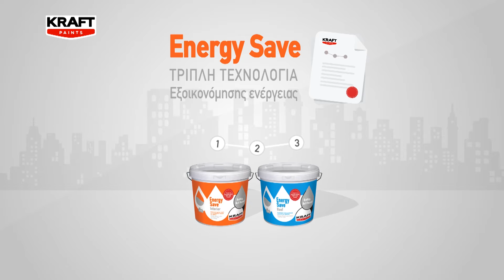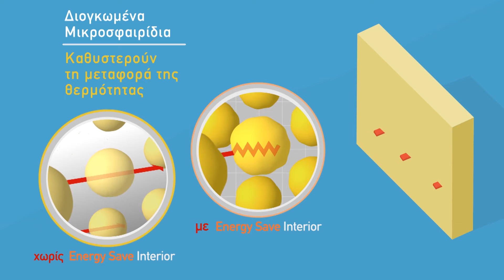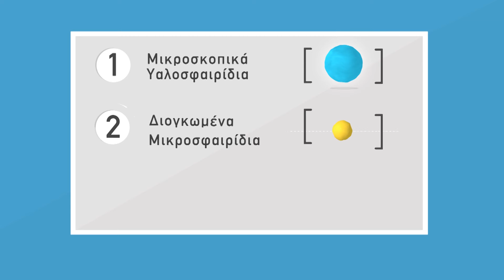KRAFT Paints - Νέα σειρά Energy Save (Greek video)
Τα ελληνικά χρώματα KRAFT καινοτομούν με την τριπλή τεχνολογία εξοικονόμησης ενέργειας, για πρώτη φορά στην
Ελλάδα, και παρουσιάζουν τη νέα σειρά ενεργειακών  χρωμάτων και μονωτικών Energy Save.

Βασισμένα στην αποκλειστική πανευρωπαϊκή πατέντα
της KRAFT, τα χρώματα και μονωτικά Energy Save χρησιμοποιούν:

1 Υαλοσφαιρίδια,  τα  οποία  αντανακλούν σε μεγάλο βαθμό την ακτινοβολία, μην επιτρέποντας της να εισέλθει μέσα στους τοίχους. Έτσι, η θέρμανση ή η ψύξη επιστρέφει άμεσα πίσω στο χώρο.

2 Διογκωμένα  μικροσφαιρίδια,  τα οποία εμποδίζουν τη μεταφορά θερμότητας από και προς το εσωτερικό του σπιτιού, περιορίζοντας τις απώλειες ψύξης ή θέρμανσης.

3 Υλικά Αλλαγής Φάσης, τα οποία ρευστοποιούνται με την άνοδο της θερμοκρασίας, απορροφώντας συγχρόνως θερμότητα την οποία αποθηκεύουν στη μάζα τους. Με την πτώση της θερμοκρασίας επαναστερεοποιούνται, εκπέμποντας πίσω
την αποθηκευμένη θερμότητα. Έτσι, η αποθηκευμένη στους τοίχους θερμότητα αποδίδεται πίσω στο χώρο όταν παύουν να λειτουργούν τα συστήματα θέρμανσης / ψύξης.

Ως αποτέλεσμα, το καλοκαίρι αποτρέπεται η ανάπτυξη υψηλών θερμοκρασιών στο εσωτερικό του κτιρίου, ενώ τον χειμώνα περιορίζεται η απώλεια θερμότητας από το εσωτερικό του κτιρίου προς το περιβάλλον. Όλα αυτά συντελούν σε μικρότερες ανάγκες για θέρμανση-ψύξη όλο το χρόνο και άρα σε σημαντική εξοικονόμηση ενέργειας και χρημάτων.

* Η εξοικονόμηση ενέργειας προκύπτει με τη χρήση του λογισμικού ενεργειακών επιθεωρήσεων και πιστοποίησης κτιρίων ΤΕΕ-ΚΕΝΑΚ.